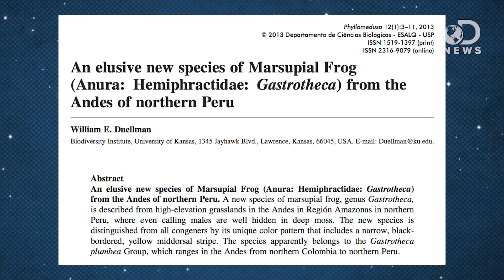3 Weird Frog Discoveries!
Frogs can vary in size, shape, and color. These fascinating creatures are also extremely important to the biosphere of our planet! From birthing offspring in their stomach to finding a frog smaller than a dime, join Trace as he discusses three recent weird frog discoveries!

Amphibians - Frogs
"Frog, a small tailless amphibian. Scientifically, there is no distinction between frogs and toads. Both belong to the same order of the class amphibia."

"There is evidence that frogs have roamed the Earth for more than 200 million years, at least as long as the dinosaurs."

Ecological Guild Evolution and the Discovery of the World's Smallest Vertebrate
"Living vertebrates vary drastically in body size, yet few taxa reach the extremely minute size of some frogs and teleost fish."

An elusive new species of Marsupial Frog (Anura: Hemiphractidae: Gastrotheca) from the Andes of northern Peru
"A new species of marsupial frog, genus Gastrotheca, is described from high-elevation grasslands in the Andes in Región Amazonas in northernPeru, where even calling males are well hidden in deep moss."

"The term 'marsupial frog' might sound like a hoax, but, believe it or not, it's real."

"The first amphibian to have been officially declared extinct by the International Union for Conservation of Nature has been rediscovered in the north of Israel after some 60 years and turns out to be a unique 'living fossil,' without close relatives among other living frogs."

"An Australian science project to resurrect an extinct frog species has been named one of the world's best inventions."

"The genome of an extinct Australian frog has been revived and reactivated by a team of scientists using sophisticated cloning technology to implant a "dead" cell nucleus into a fresh egg from another frog species."